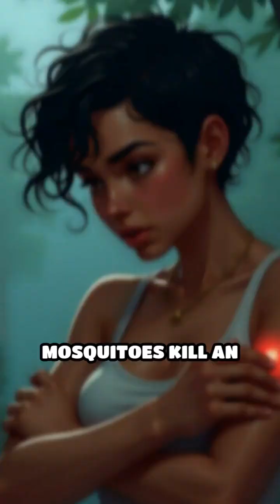Mosquitoes Kill 725,000 People a Year?! 🦟💀 The Shocking Truth About Earth’s Deadliest Animal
Spoiler Alert: Sharks & lions are amateurs—mosquitoes are nature’s ultimate killers. Here’s why this tiny terror dominates the death charts:

☠️ Silent Assassin – Malaria, dengue, Zika = one bite = death sentence
🌍 Global Threat – Thrives in cities, jungles, and your backyard
👶 Childhood Killer – Claims a kid every 2 minutes in Africa
🦈 500x Deadlier Than sharks – But gets zero horror movies

Evolution’s perfect murder machine. Want more terrifying nature truths? 🔔